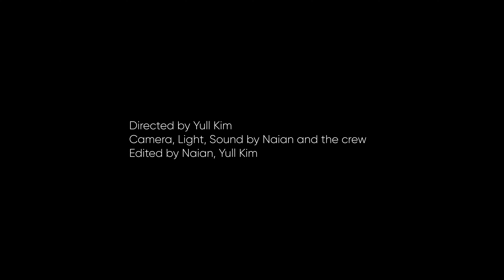A Thousand Miles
가수가 꿈인 애리얼은 절친인 케이티에게 오디션에 함께 나가줄 것을 부탁한다. 케이티는 내키지 않았지만 애리얼이 심한 무대공포증이 있다는 것을 알았기에 어쩔 수 없이 애리얼을 돕기로 한다. 예선 무대에 함께 선 두 사람, 그러나 애리얼은 긴장하여 실수를 하고 무대를 뛰쳐나가고 케이티는 혼자서 예선을 통과한다. 뜻하지 않았지만 운명이 뒤바뀐 상황에서 갈등하는 케이티에게 애리얼은 좋은 기회를 놓치지 말라고 당부한다. 결선에 참여하기 위해 먼 도시로 가게 된 케이티와 혼자 남은 애리얼은 서로에 대한 그리움을 노래한다. 케이티는 자신이 원하지 않는 방향으로 계속 가게 되면서 애리얼과 점점 더 멀어지는 것을 깨닫고 결선을 포기하고 애리얼에게 돌아온다.

Story and Screenplay written by Yull Kim

The song 'A Thousand Miles' is originally written and performed by American pop singer, Vanessa Carlton.

CAST
Ariel: Rachel Seol_설라은
Katie: Claire Yoon_윤혜정

Directed by Yull Kim
Camera, Light, Sound by Naian and the crew
Edited by Naian, Yull Kim